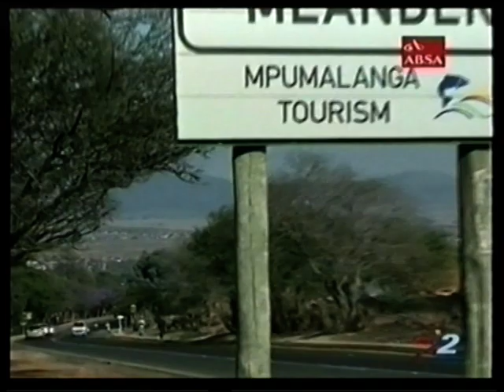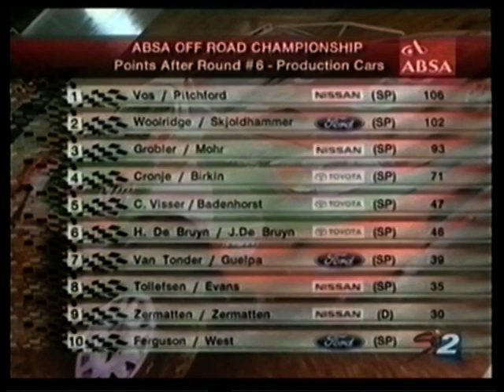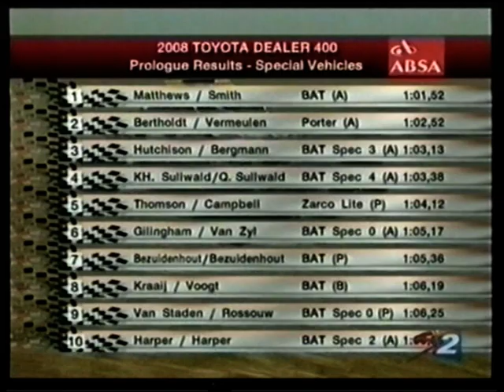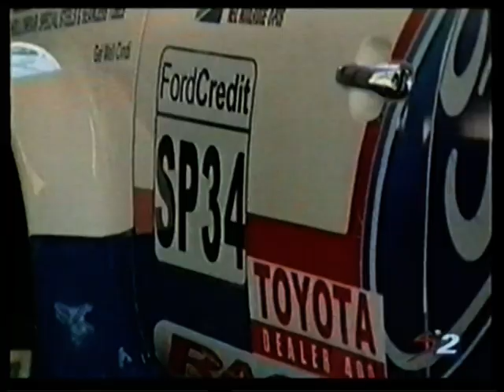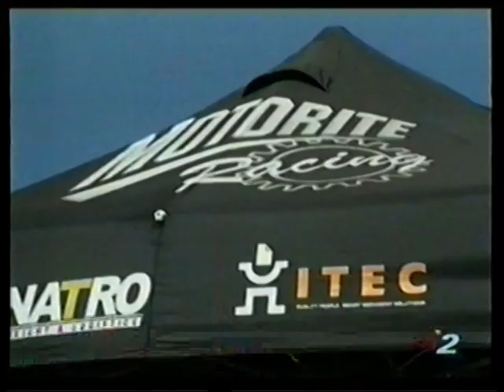Toyota Dealer 400 2008 (video 1 of 4)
Part 1 of the 2008 Toyota Dealer 400. This was the 7th round of the 2008 South African off road car racing championship.